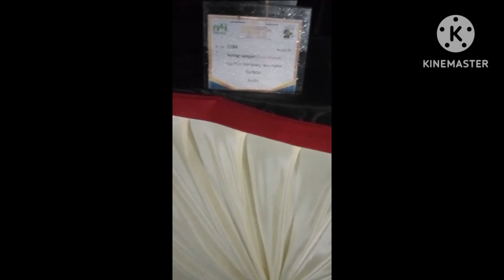Penampakan Pamnas Bantul yogyakarta, by: Mas Bro Kaliboto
Penampakan Pamnas Bantul Yogyakarta, by:mas bro